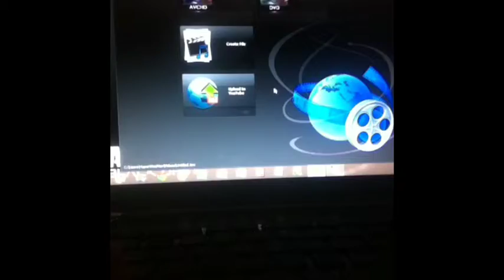Hyper Vlogs - HD PVR and Uploading working again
Hey guys, it's TheHyperWeeMan here. This is an update to tell you all that my HD PVR and program and the computer is working, I can now upload videos starting from tomorrow :)